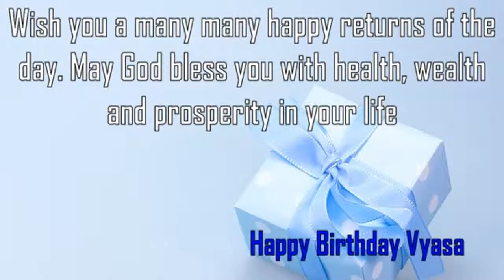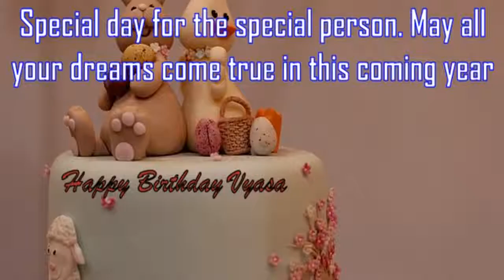Happy Birthday Vyasa Image Wishes✔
Happy Birthday Vyasa Images. Send Personalized happy birthday wishes to Vyasa in 1 min by visiting
GreetName has thousands of image templates to choose from based on gender, age, and relationship. Pick the best image template. Enter Your Name and click 'Generate Personalized Image' button. You can share Vyasa picture birthday wishes to any social network such as Facebook status, Whatsapp status, Instagram, Twitter, Google+, etc